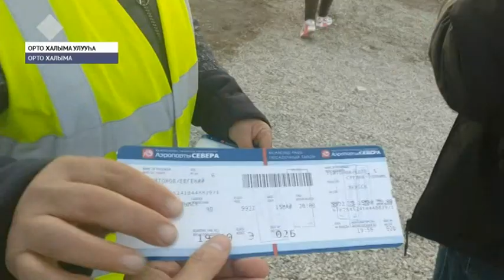Зырянка бөһүөлэгин аэропордун уу ылан, олохтоохтор Орто Халыманан көтөр буоллулар